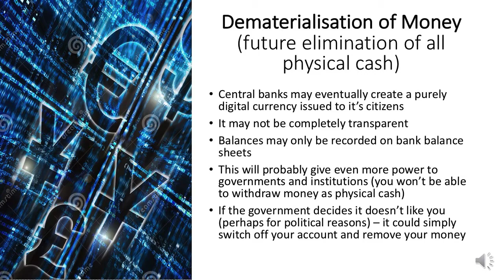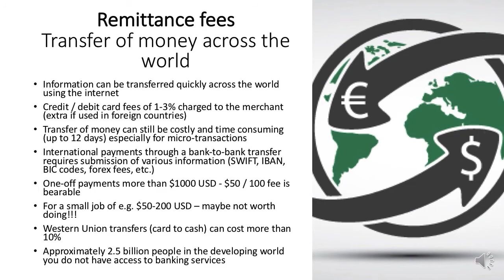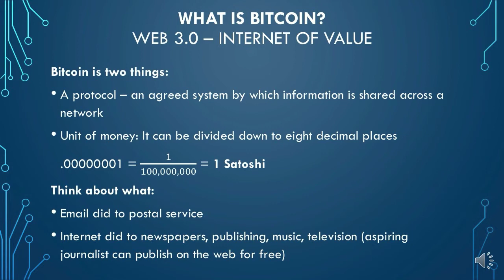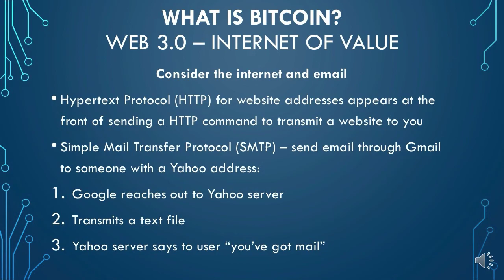Bitcoin: A Peer-to-Peer Electronic Cash System Part 5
Moving to a Peer to Peer Electronic Cash system.  Electronic or Digital Currency: Moving to a Cashless System.  What is Bitcoin - the Internet of Value

- Central banks may eventually create a purely digital currency issued to it’s citizens
- It may not be completely transparent
- Balances may only be recorded on bank balance sheets
- This will probably give even more power to governments and institutions (you won’t be able to withdraw money as physical cash)
- If the government decides it doesn’t like you (perhaps for political reasons) – it could simply switch off your account and remove your money

Remittance fees - Transfer of money across the world

- Information can be transferred quickly across the world using the internet
- Credit / debit card fees of 1-3% charged to the merchant (extra if used in foreign countries)
- Transfer of money can still be costly and time consuming (up to 12 days) especially for micro-transactions
- International payments through a bank-to-bank transfer requires submission of various information (SWIFT, IBAN, BIC codes, forex fees, etc.)
- One-off payments more than $1000 USD - $50 / 100 fee is bearable
- For a small job of e.g. $50-200 USD – maybe not worth doing!!!
Western Union transfers (card to cash) can cost more than 10%
- Approximately 2.5 billion people in the developing world you do not have access to banking services

Web 3.0 – Internet of value

Bitcoin is two things:
- A protocol – an agreed system by which information is shared across a network
- Unit of money: It can be divided down to eight decimal places
.00000001 = 1/100,000,000 = 1 Satoshi

Think about what:
- Email did to postal service
- Internet did to newspapers, publishing, music, television (aspiring journalist can publish on the web for free)